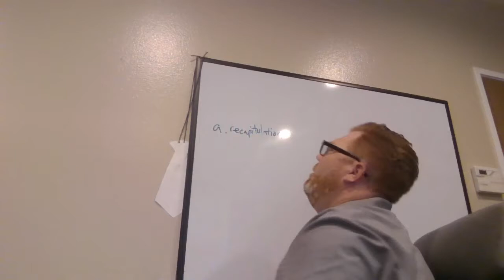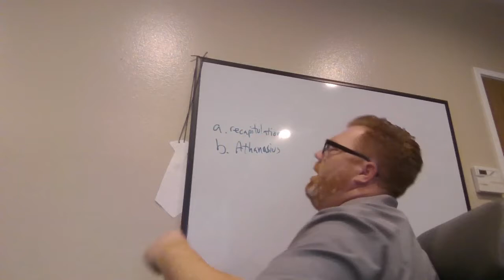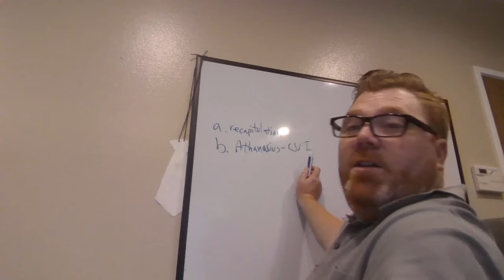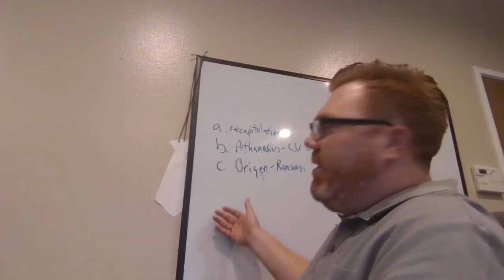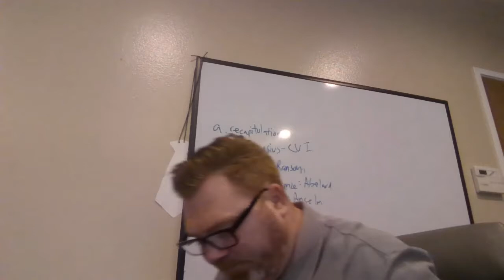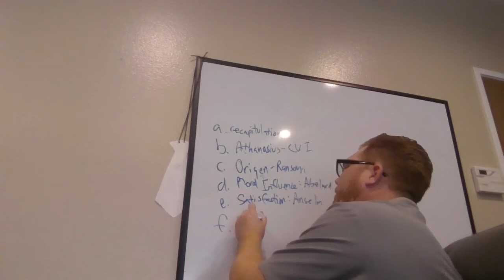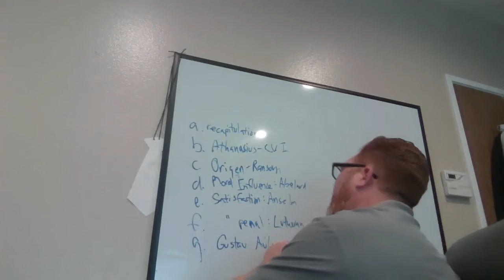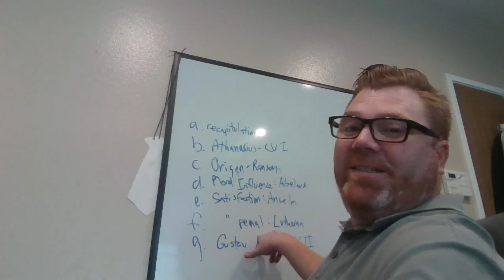Historical Models of Atonement